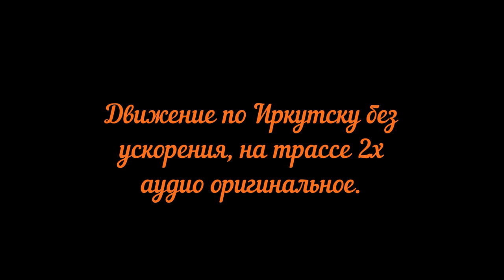Иркутск Листвянка Часть 1